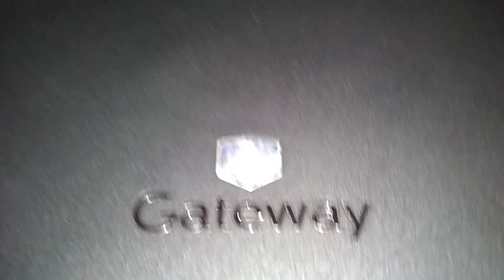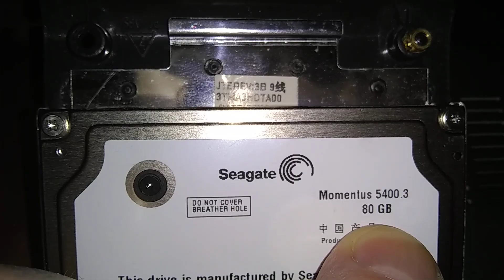How-to Upgrade/Replace a Laptop Hard Drive (Gateway MT6460) Nervous Nick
How-to Upgrade/Replace a Laptop Hard Drive (Gateway MT6460), Upgrading Hard Drive, Nervous Nick

Link to Nervous Nick's, Most Popular Video's:
HP Computer and Laptop Store
HP Weekly Deals!